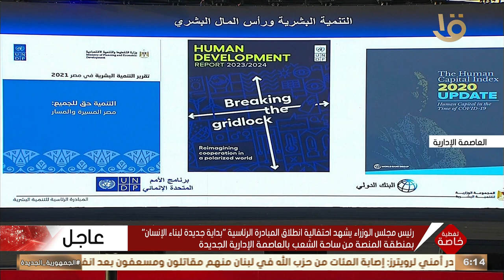كلمة وزير الصحة والسكان خالد عبد الغفار خلال انطلاق المبادرة الرئاسية "بداية جديدة لبناء الإنسان"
تغطية خاصة | كلمة نائب رئيس مجلس الوزراء وزير الصحة والسكان خالد عبد الغفار خلال انطلاق المبادرة الرئاسية "بداية جديدة لبناء الإنسان" من ساحة الشعب